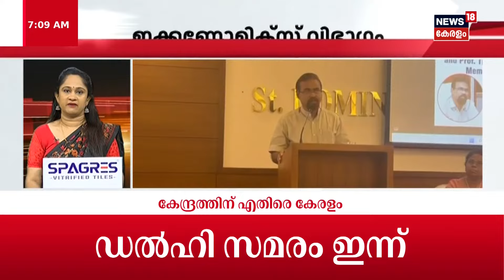ഈ മിനിറ്റിലെ പ്രധാന വാർത്തകൾ വേഗത്തിൽ - News18 Speed News | Malayalam News | 8th February 2024